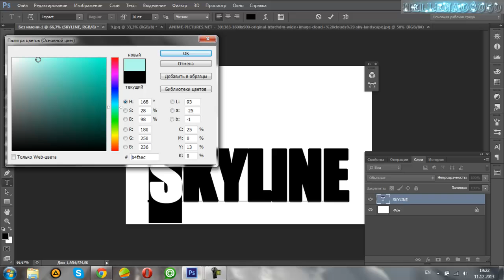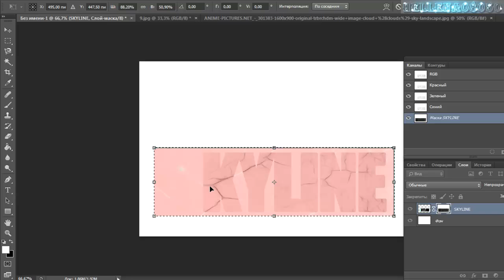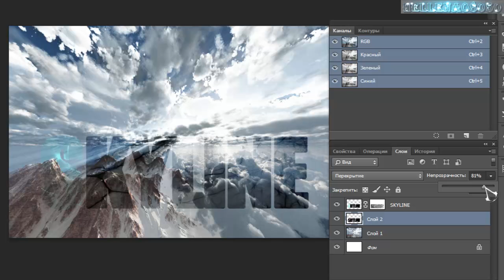Фотошоп-обучалка `Полупрозрачный текст. Каналы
Легкий урок для преображения текста на картинке.
Вместо текстур можно вставлять что угодно.